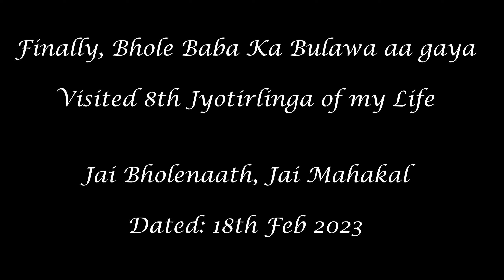शिव की बारात का vlog in मल्लिकार्जुन ज्योतिर्लिग २०२३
hi all, mallikarjun Jyotirling ke darshan le liye or almost 15L se jada log Darshan ke liye aaye the. par hamare darshan bhaut ssvhe se ho gaye..

aap bhi darshan kariya.